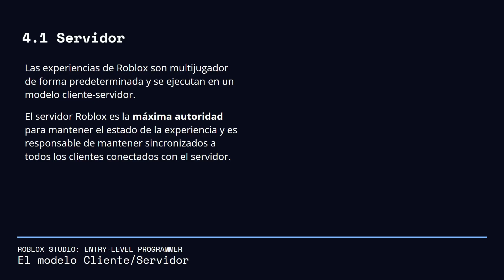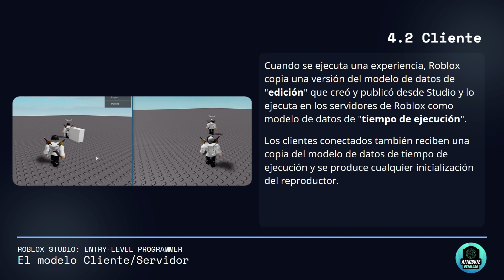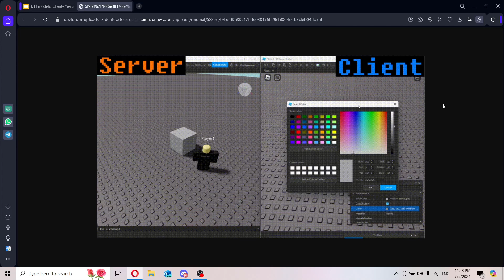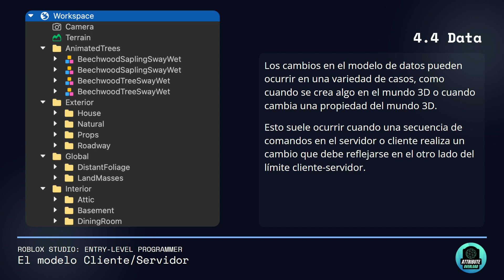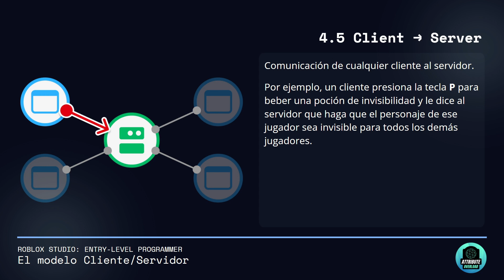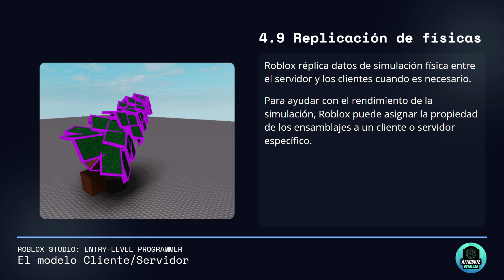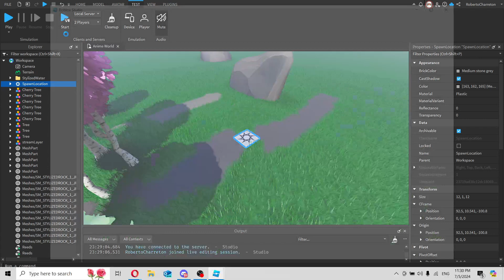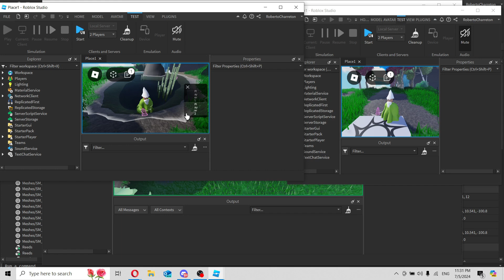EP.02 Esta funcion de Roblox NO la conocen los principiantes... | Modelo Cliente/Servidor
🔥 NUEVO CURSO: Crea Juegos en Roblox Studio: Aprende a Programar en Lua 🔥

Soy Ingeniero en desarrollo de videojuegos con mas de 2000 horas de experiencia en la docencia relacionada con creación de videojuegos. He trabajado en varias empresas creando productos de alto valor que sirven como puente para abrir puertas en la creación de videojuegos.

Hago contenido sobre creación de videojuegos para que puedas convertirte en un desarrollador de videojuegos. Comparto contenido facil y practico de replicar a la par de mostrar lo nuevo sobre la industria.